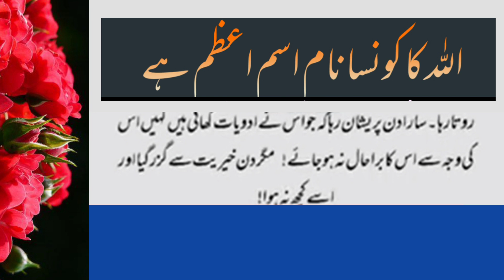Allah ka kon sa naam isme azam hai||isme azam ka wazifa||allah ka wird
Allah ka kon sa naam isme azam hai||isme azam ka wazifa||isme azam kya hai
allah ka wird
isme azam